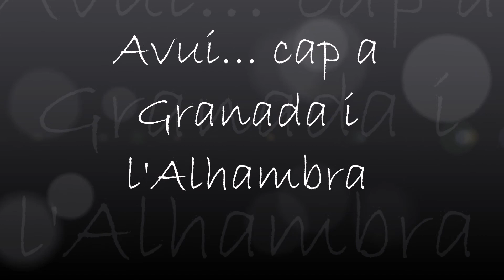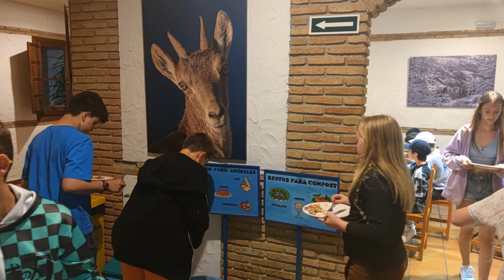2n DIA GRANADA 2022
FOTOMUNTATGE DEL SEGON DIA DEL VIATGE DE FINAL D'ETAPA DELS ALUMNES DE 6è DE PRIMÀRIA DE L'ESCOLA LES FONTS D'ARGENTONA REALITZAT AL MAIG 2022. CURS 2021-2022.